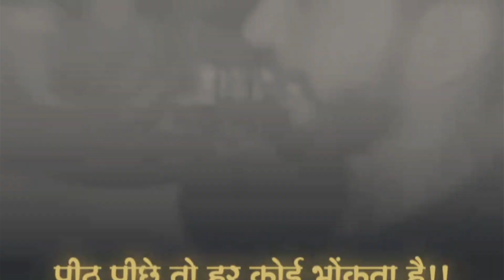Dil me rahana sikho mitigation shayari